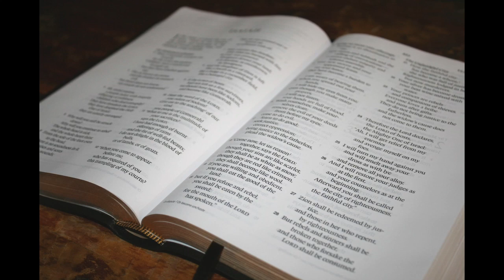18th Sunday In Ordinary Time